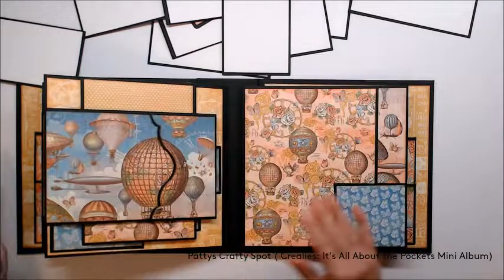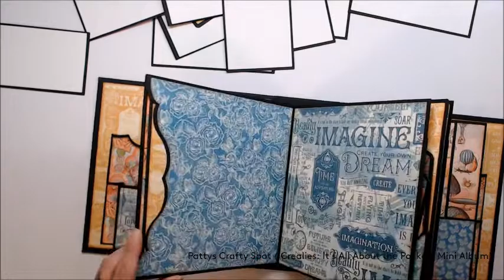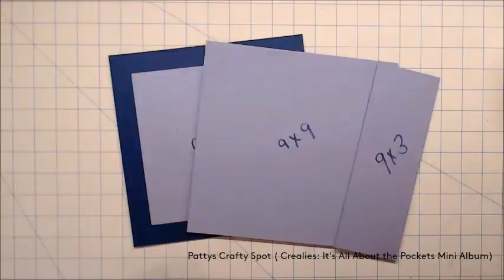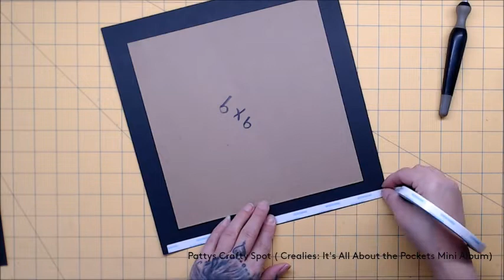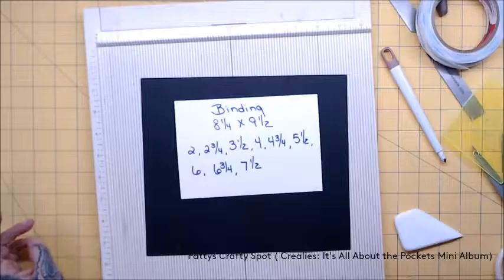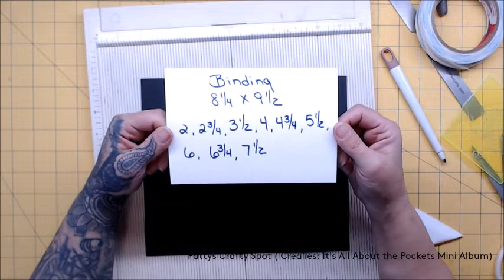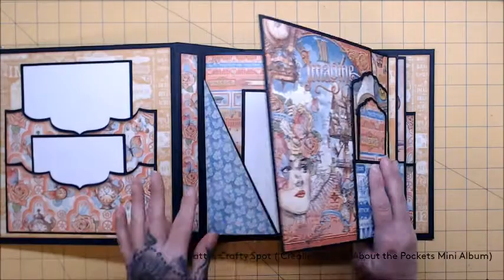Crealies 21 03 08 It's All About the Pockets Mini Album part 3 of 3, by Patty (English spoken)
Patty would like to share with you part 3 of her It's All About the Pockets. Most of us love to add pockets to mini albums and today she's starting a fun mini album giving you ideas of how to use pockets.

Patty wil graag deel 3 van haar It's All About the Pockets met je delen. De meesten van ons houden ervan om pockets aan mini-albums toe te voegen en vandaag begint ze aan een leuk mini-album met ideeën over hoe je pockets kunt gebruiken.